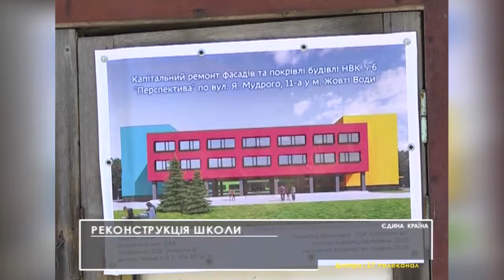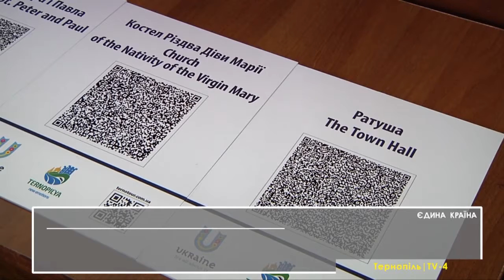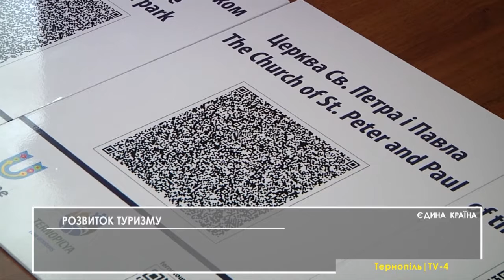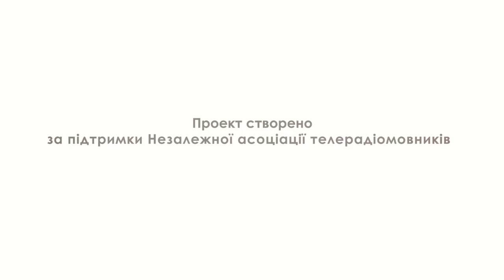Eduna 170729 01